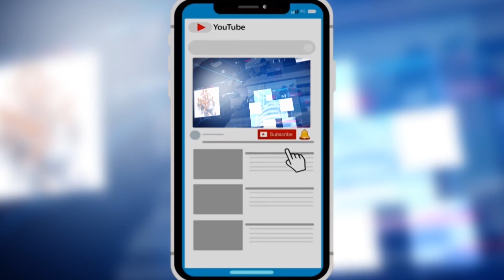వైసీపీ పార్టీ రౌడీ పార్టీ....|| Bolishetty Srinivas Counter To YCP Leaders || PJ NEWS